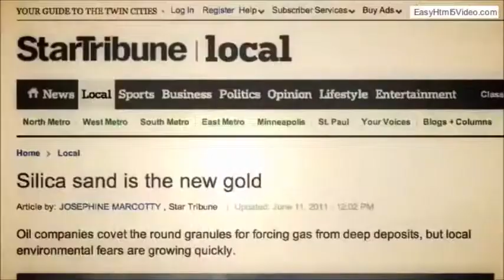Sand wars trailer short version